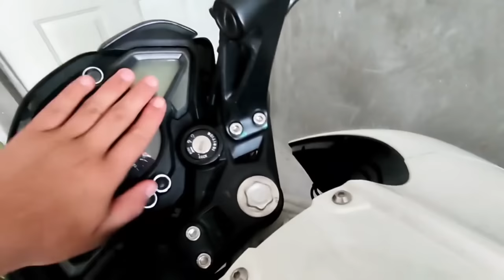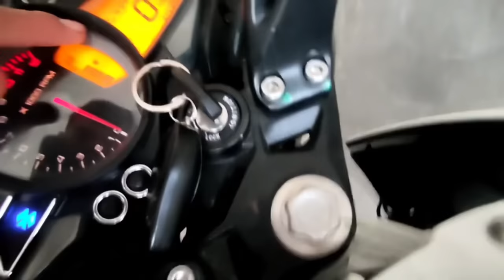Las mejores motos 150cc del 2023 😍 |baratas, bonitas y buenas 🔥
yamahafz gixxer pulsar las mejores motos 150cc baratas buenas y bonitas!

En este video hablaremos de las mejores motos 250cc del mercado mexicano. Tomando en cuenta sus prestaciones, diseño, calidad y precio.

Redes de flamar biker